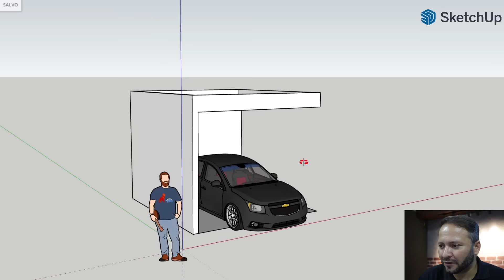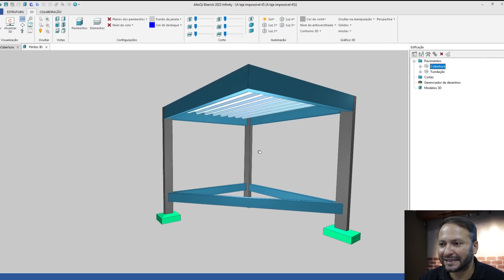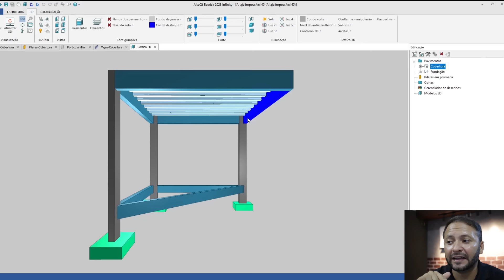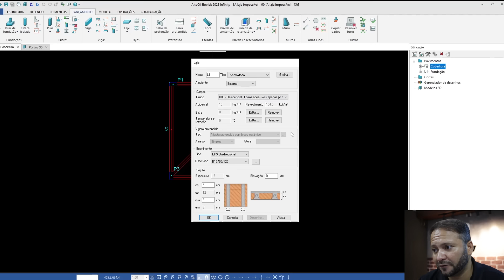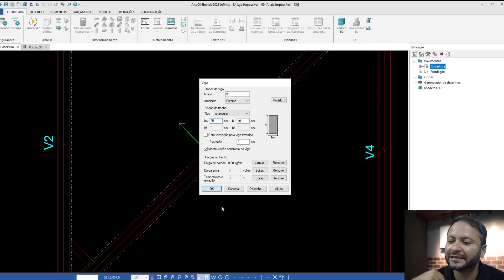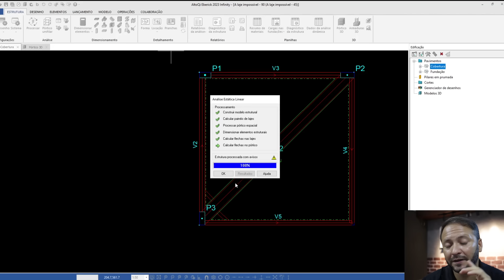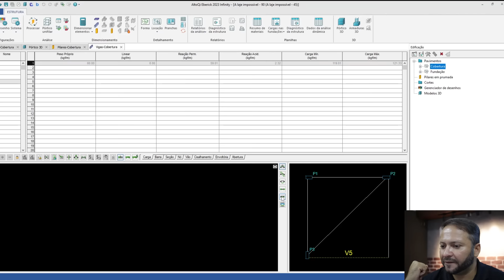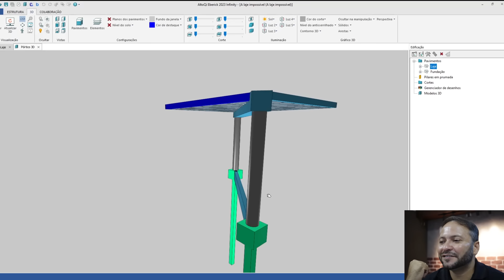A laje IMPOSSÍVEL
O que a pessoa vai aprender na aula GRATUITA:
Por onde começar na Engenharia Estrutural.
Novas perspectivas da Engenharia Estrutural.
Como vencer o medo do primeiro Projeto Estrutural.
Como convencer o cliente que o projeto estrutural é importante?
A importância da negociação com a arquitetura.
Cálculo na mão x Cálculo com Software.
Qual Software utilizar?
Normas mais importantes.
Boas práticas de mercado.
Diagnósticos de estruturas.